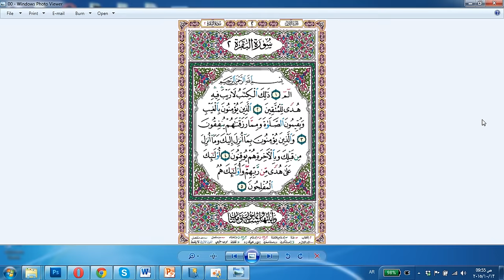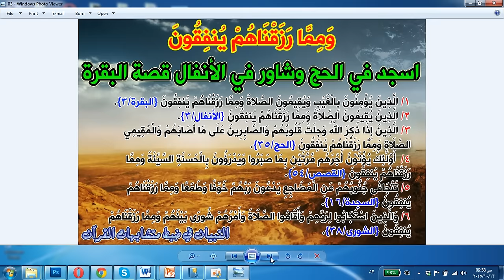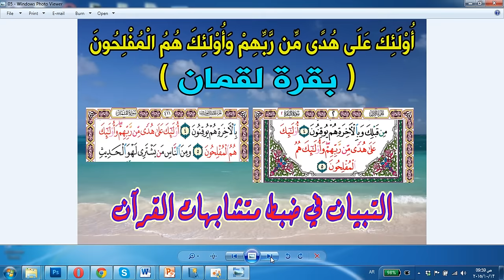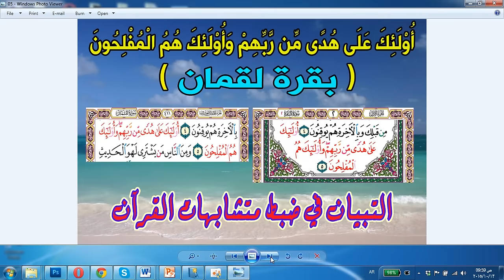ضبط متشابهات الصفحة 2 البقرة